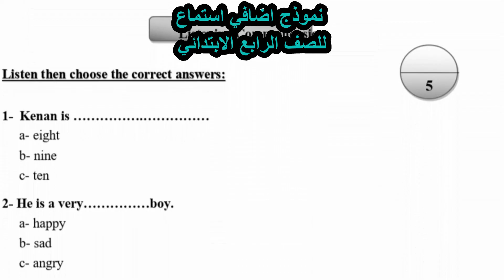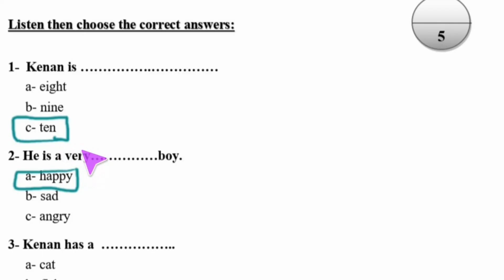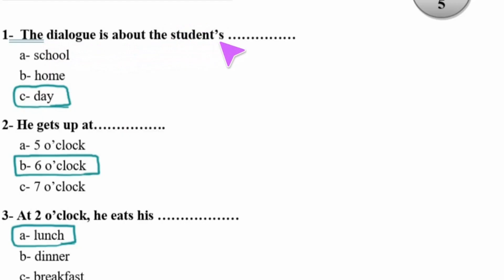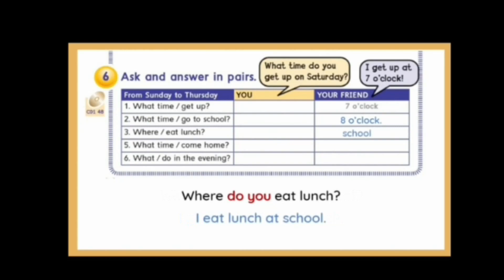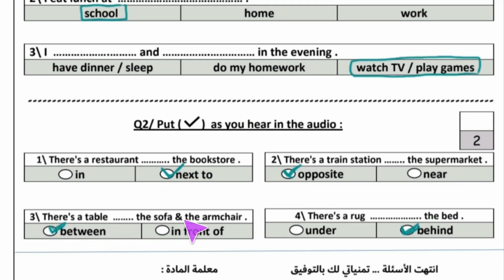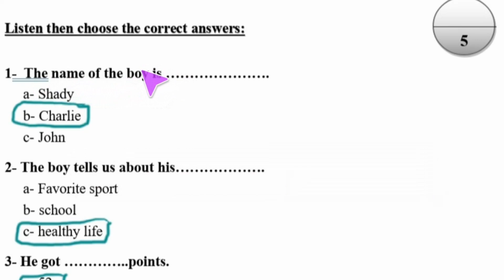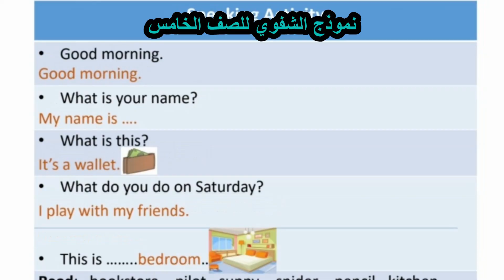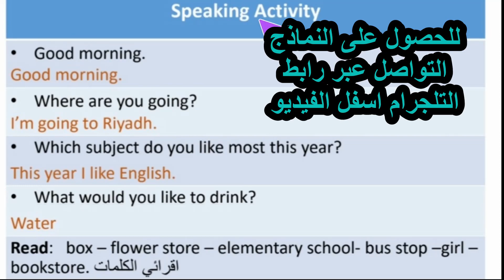اختبار انجليزي استماع نهائي مع نماذج اختبار شفوي للصف الأول والثاني والثالث الفصل الدراسي الثالث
اختبار استماع وشفوي للصفوف ١/٢/٣ الفصل الدراسي الثالث
قناة الأخوات بي إتش دي على التليجرام